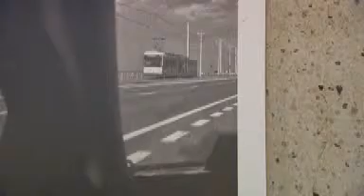De Lijn 7 trammomenten